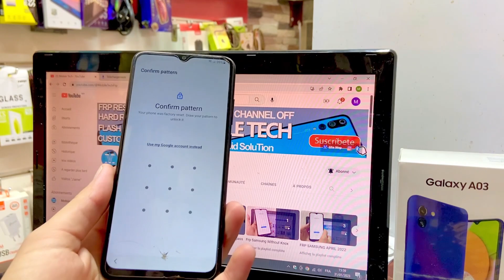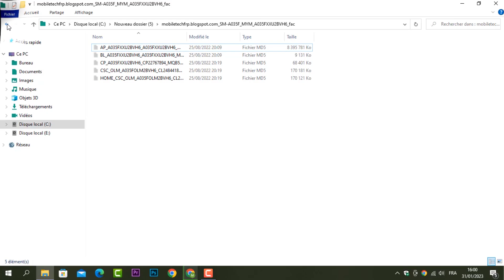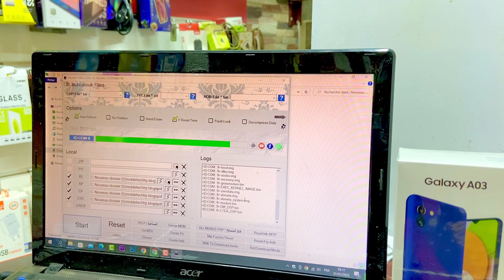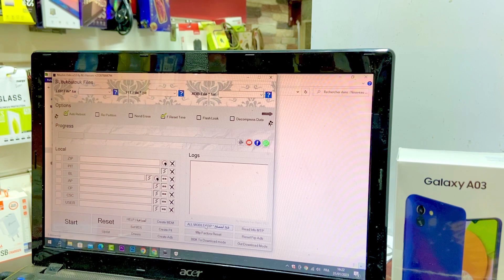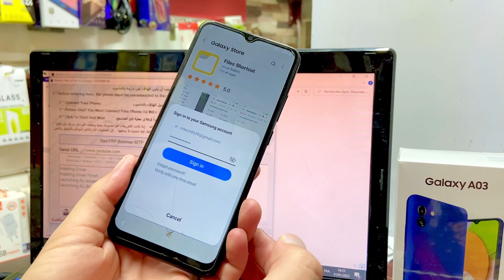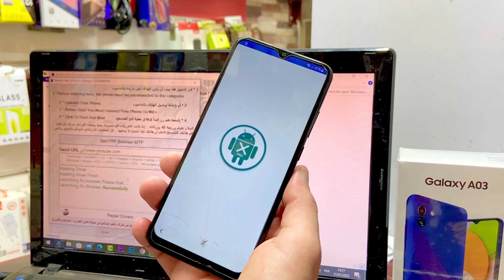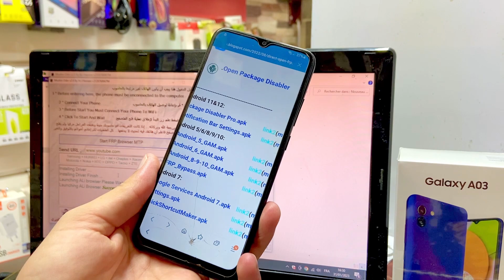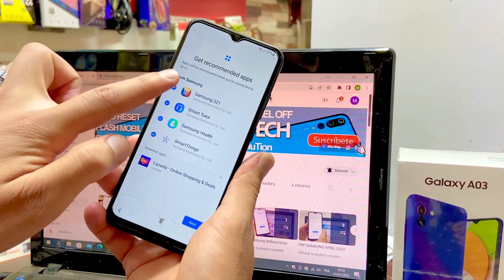Samsung A03 FRP Bypass Android 13 | Samsung A035F Google Account Bypass 2023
samsung a03 SM-A035f Frp Google Assistant talkback not working. Binary U2

Mobile Tech,